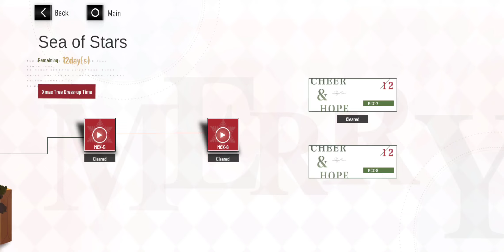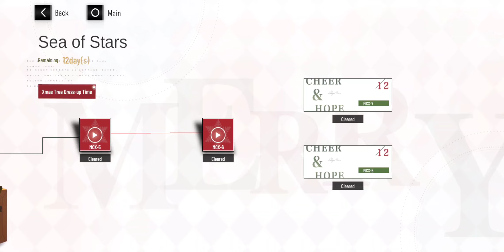[Punishing: Gray Raven] Sea of Stars MCX-8: Ballwheel Performance